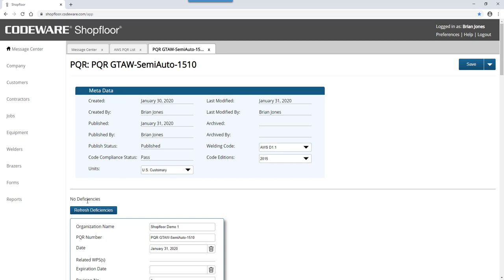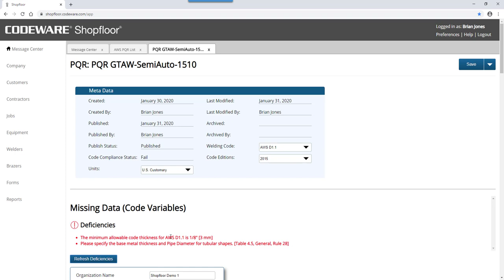Shopfloor - AWS D1.1 Structural Steel Welding Code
Shopfloor 2020 includes compliance with the AWS D1.1 Structural Steel Welding Code.